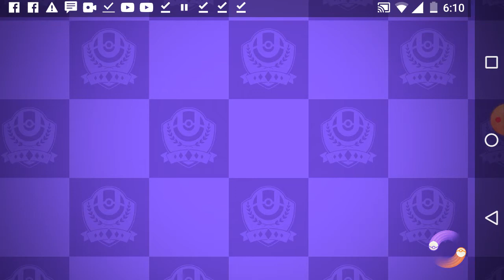Pokemon unit gameplay